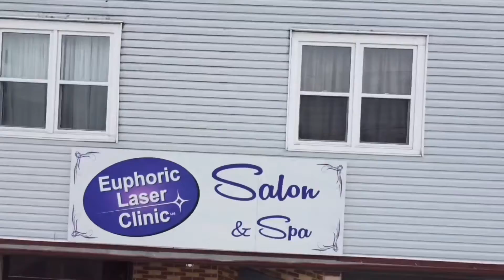316 St.Peter’s Road